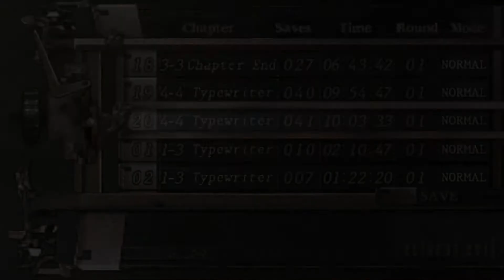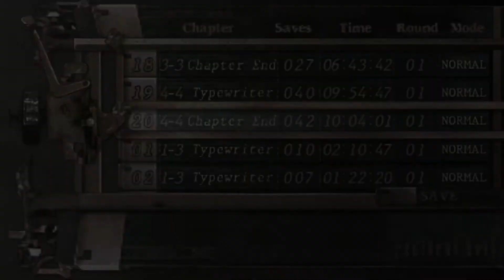Resident Evil 4 Playthrough with Sledge Ep.39: Salazar is No More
A Resident Evil 4 playthrough (PC) with commentary by Sledge. A preparation for Resident Evil 6 maybe. You can also watch the RE5 Co-op playthrough on Professional on our channel here: